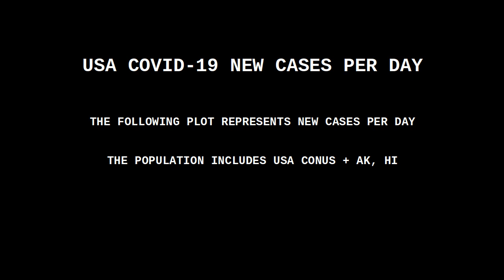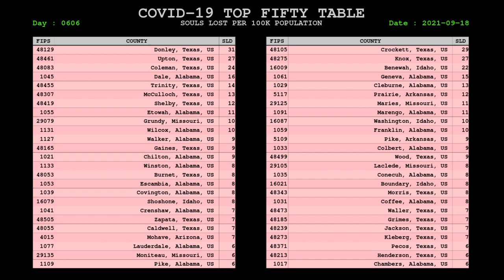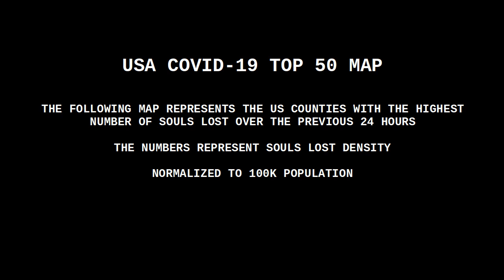USA COVID CORONAVIRUS STATUS 18 SEPT 2021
[late post -- server access issues]

VACCINE STATUS